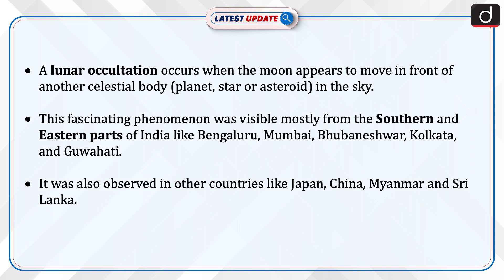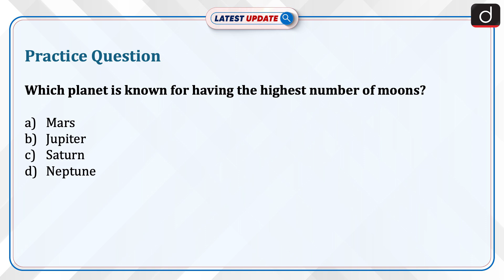Moon Hides Saturn | Latest Update | Drishti IAS English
India recently experienced a rare celestial event, where the Moon passed directly in front of Saturn, temporarily obscuring it from view. Saturn-Moon conjunctions are rare events that occur approximately once every 18 years. A lunar occultation occurs when the moon appears to move in front of another celestial body (planet, star or asteroid) in the sky.